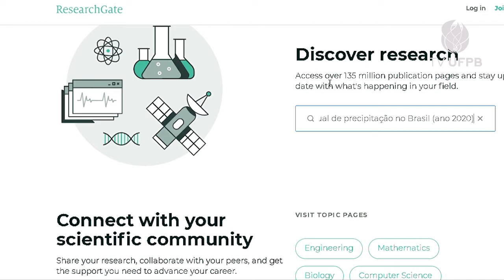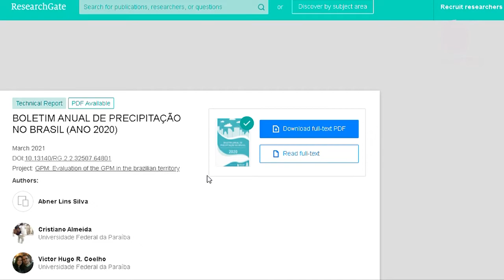Pesquisadores da UFPB lançam boletim informativo sobre chuvas no Brasil em 2020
Com base no levantamento, é possível verificar a probabilidade de ocorrência de desastres naturais. O relatório também é útil para o ramo da engenharia, uma vez que pode auxiliar em obras hídricas, como as redes de drenagem. Conheça os detalhes.